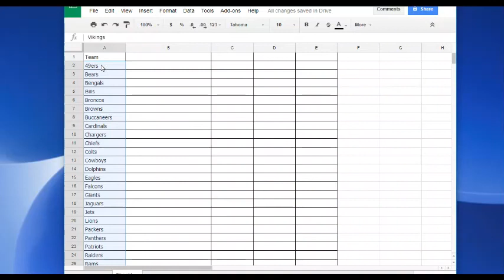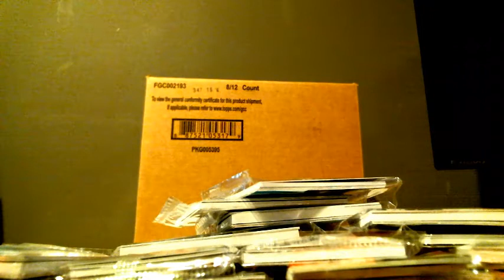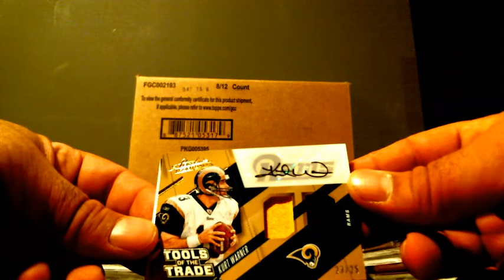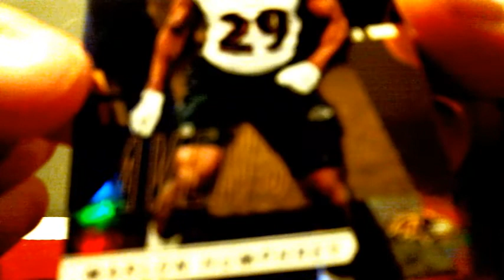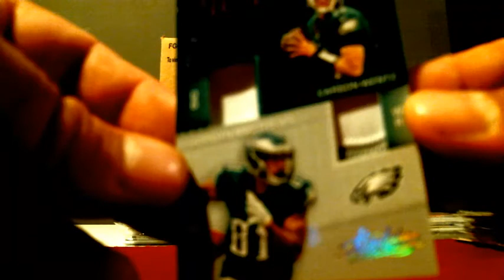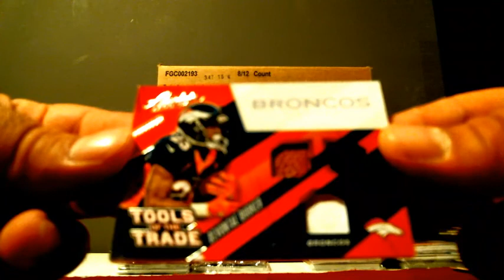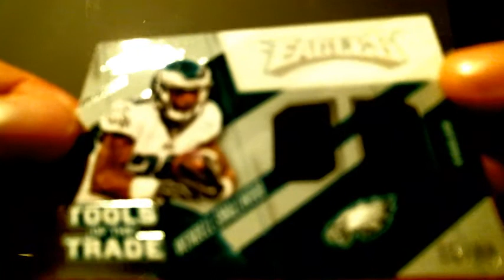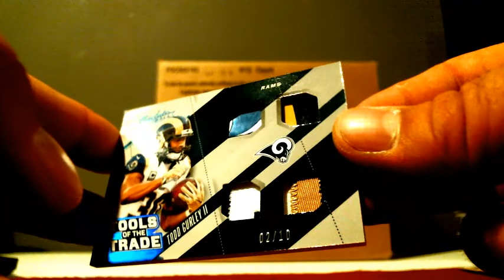2017 Panini Absolute Football Case Break - Trubitsky RC Auto